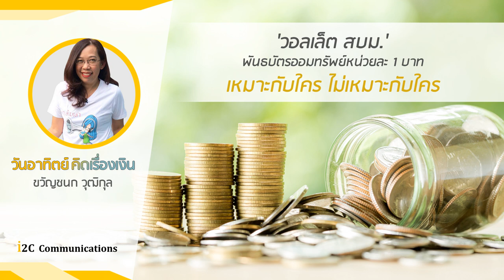วันอาทิตย์คิดเรื่องเงิน EP.3 : วอเล็ต สบม. พันธบัตรออมทรัพย์หน่วยละ 1 บาท เหมาะกับใคร ไม่เหมาะกับใคร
ติดตามคอลัมน์ ‘วันอาทิตย์คิดเรื่องเงิน’ รู้รอบเรื่องบริหารจัดการเงินในกระเป๋า กับคุณขวัญชนก วุฒิกุล ผู้ดำเนินรายการวิทยุ ‘เงินทองต้องรู้’ คอมเมนเตเตอร์ประจำรายการ ‘ทีเด็ดลูกหนี้’ คอลัมนิสต์และวิทยากรรับเชิญให้กับองค์กรชั้นนำมากมาย